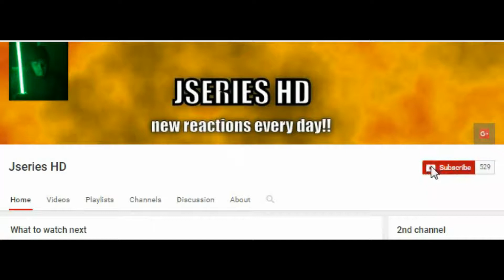REACTING TO W2S EXPOSE KSI CRAZY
thanks for watching and we will see you on the next vlog please subscribe to all my channels for more videos like this and thank you guys for taking your precious time to watch my videos and share if you think the video was awesome.